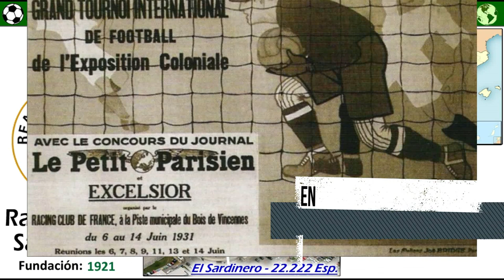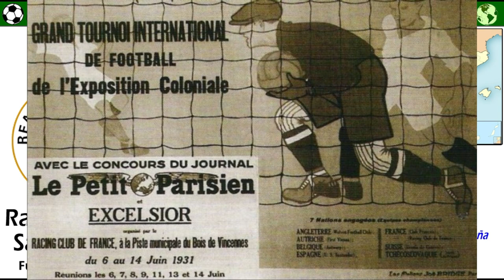RACING SANTANDER - El Orgullo de Cantabria, Fundador de la 1ªDivisión Española - Clubes del Mundo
El historico Real Racing Club de Santander, acaba de conseguir en 2019, el Ascenso a la Segunda División Española, después de pasar 4 temporadas consecutivas en Segunda B.

El Racing Santander es uno de los 10 equipos fundadores de la primera Divsión en 1928/29.
Conoce en este Video la Historia del gran Racing, uno de los clubes imprescindibles del Futbol Español.